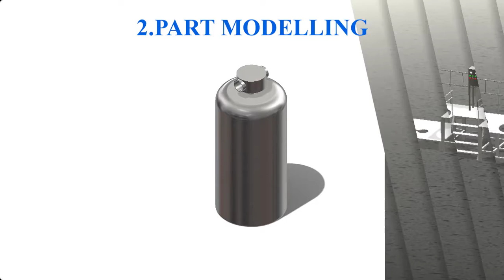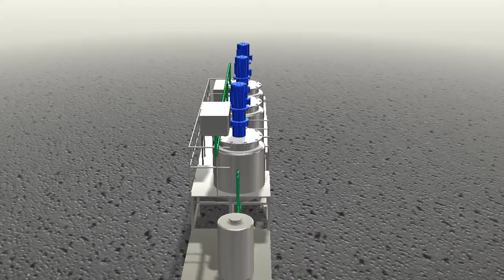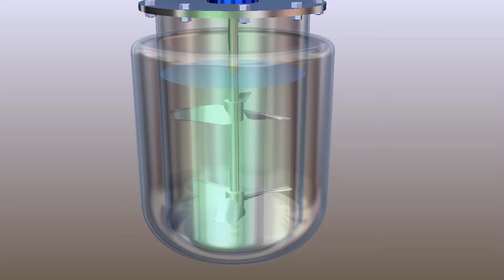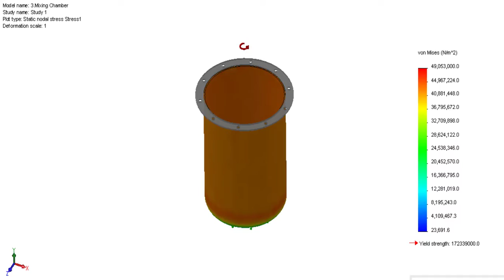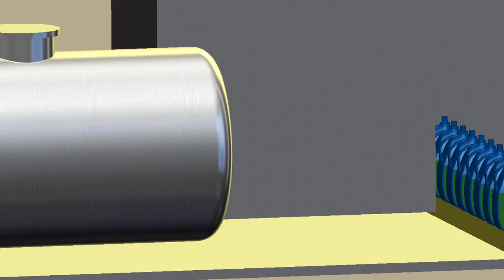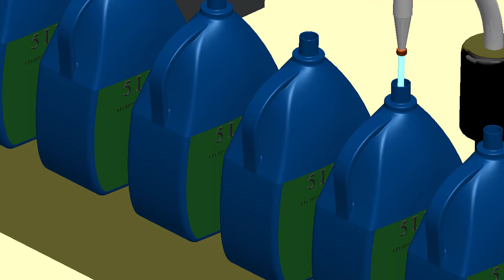DESIGN AND SIMULATION OF LIQUID SOAP MIXING MACHINE